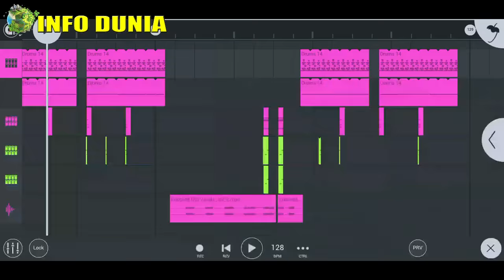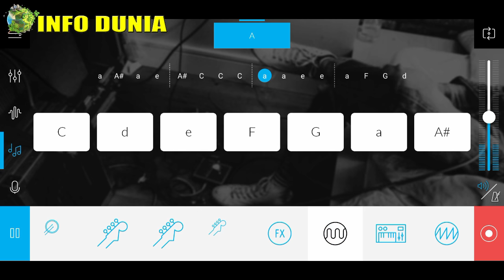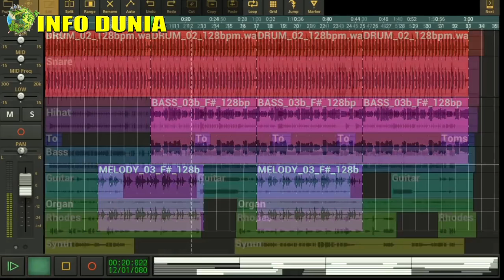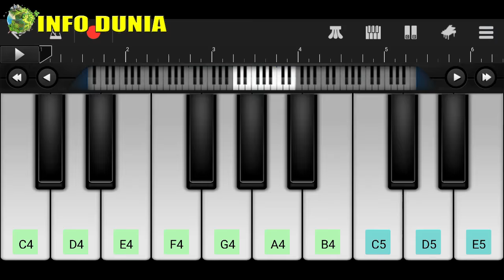6 Aplikasi Pembuat Musik Terbaik Untuk Android/Ios 2019 ! Aplikasi Para Musisi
6 Aplikasi Pembuat Musik Terbaik Untuk Android/Ios 2019 ! Aplikasi Para Musisi

Halo balik lagi di chanel youtube kita Info Dunia, kali ini kami akan membahas tentang 6 Aplikasi Pembuat Musik Terbaik Untuk Android dan Ios, tapi sebelum kalian lanjut nonton video ini gak ada salahnya donk kalo kalian klik subcsribe dulu chanel kita, terima kasih buat kalian yang udah ngeluangin waktunya untuk nonton dan klik subscribe chanel ini.